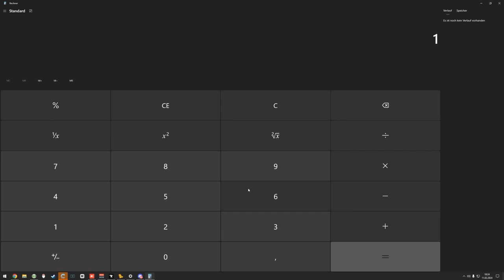JFK Mega - Bienen Farm - EP049 🌍